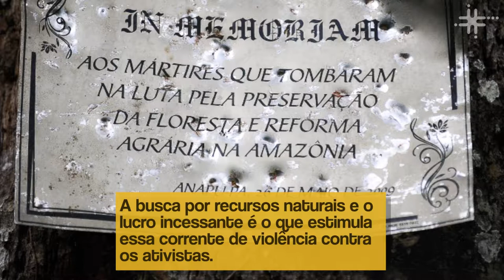Fique Sabendo - "Os Guardiões Caídos"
O estudo aponta que a fraca legislação local dos países contribui para a impunidade, e sugere que uma legislação internacional em defesa dos ambientalistas deveria ser criada.
Os dados adquiridos representam apenas uma parte do que realmente acontece. Muitas mortes não são descobertas ou registradas. E muitos atos de violência são silenciados por prejudicarem a degradação do meio ambiente, que é extremamente lucrativa.

Segundo a ONG internacional “Global Witness”, o ranking dos assassinatos em 2018:

1º Filipinas – 30
2º Colômbia – 24
3º Índia – 23
4º Brasil – 20
5º Guatemala – 16